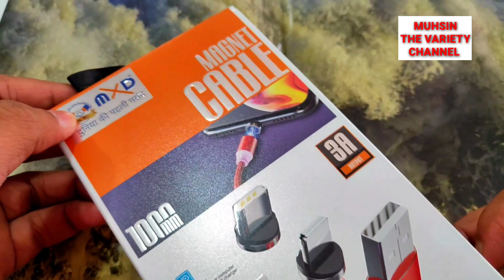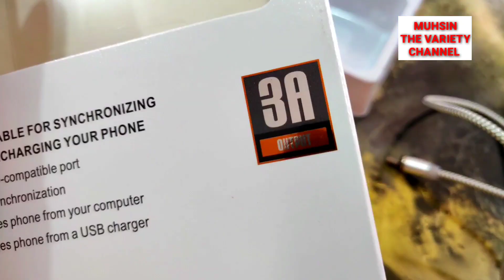MAGNETIC MULTI MOBILE CHARGING SPEED CABLE. tirur gulf market.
MAGNETIC charging multiple use cable. all new mobile and tabs... etc..
very useful for car.. at drive time.
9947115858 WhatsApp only